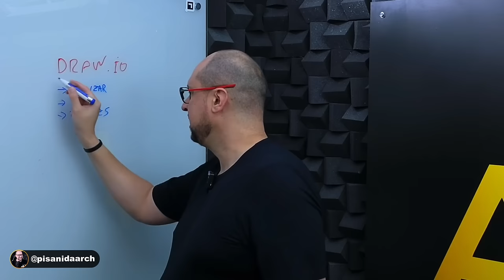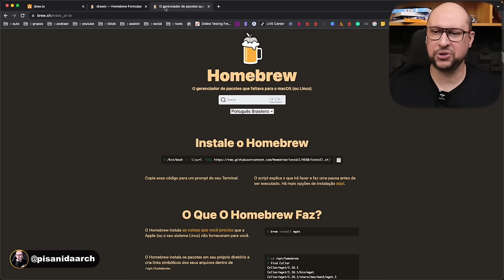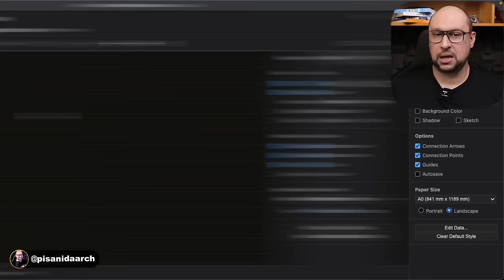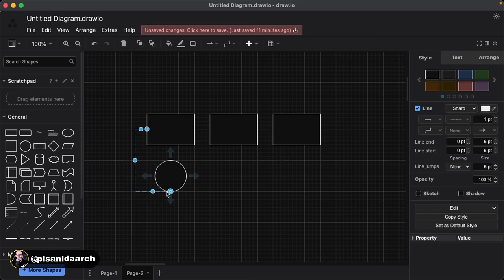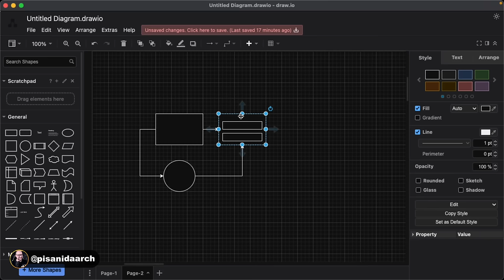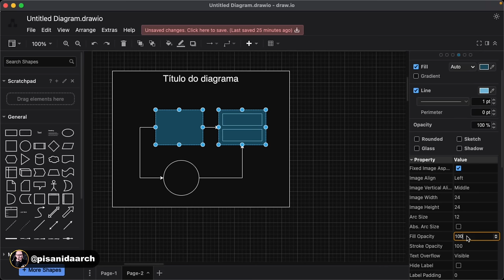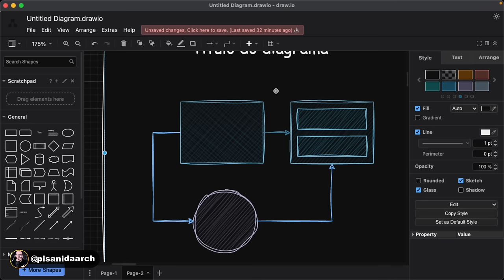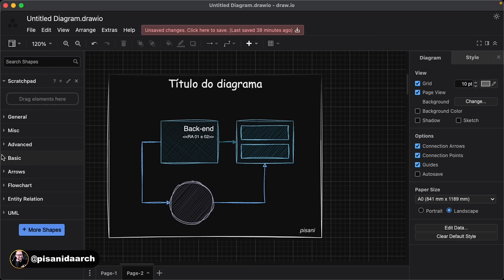Como usar Draw IO para criar diagramas incríveis para o seu projeto de software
Os diagramas são ferramentas fundamentais na construção de software. Eles permitem que os desenvolvedores e arquitetos de software visualizem as relações entre os diversos componentes do sistema, identifiquem problemas de design e comuniquem ideias de forma mais eficiente entre os membros da equipe. Sem o uso de diagramas, desenvolver software pode se tornar um processo caótico e desorganizado, com muitos erros e retrabalhos.

Existem diversos tipos de diagramas que podem ser utilizados na construção de software. O diagrama de fluxo de dados é um exemplo comum que mostra como as informações fluem através do sistema. Ele ajuda a identificar gargalos e pontos críticos no sistema, permitindo que sejam feitas melhorias para otimizar o desempenho. Outro exemplo é o diagrama de classes, que mostra as classes do sistema e como elas se relacionam entre si. Esse tipo de diagrama é útil para identificar problemas de herança e para garantir que a estrutura do sistema seja coesa e coerente. As possibilidades são inúmeras, com o Draw.io também é possível criar fluxogramas e diagramas de blocos e outros.

Neste vídeo tutorial sobre Draw.io eu vou te ensinar como utilizar o Draw.io para criar diagramas incríveis para o seu projeto de software, mostrar todo o passo a passo desde a instalação do Draw.io em português e como o Draw.io funciona este software incrível e gratuito! Você aprenderá como utilizar o Draw.io com exemplos super didáticos.

O Draw.io é um software bastante versátil e pode ser utilizado para criar diagramas em diversas áreas, como engenharia, arquitetura, design e programação. Com o Draw.io, é possível criar diagramas de forma rápida e eficiente, sem precisar de conhecimentos avançados em design ou programação.

Assista este vídeo tutorial sobre Draw.io e aprenda a criar diagramas que farão toda a diferença no seu trabalho como profissional de TI agregando muito mais valor aos seus projetos de software!

Links mencionados:
📐 Draw.IO

CONHEÇA A ARCH:
00:00 Para que serve o Draw IO
04:14  Como instalar o Draw IO utilizando o Homebrew
08:29 Tipos de diagramas possíveis com Draw IO
12:42 Como incluir conectores e setinhas
16:58 Utilize a grid para alinhar as setas e mantenha a harmonia do diagrama com linhas
21:12 Como usar cores em um diagrama no Draw IO
25:27  Dicas para dar uma impressão de rabisco em diagramas não perenes.
29:41 Identificar o histórico e requisitos arquiteturais em diagramas pode ser facilitado no Draw IO através da adição de texto e ajustes de espaçamento.